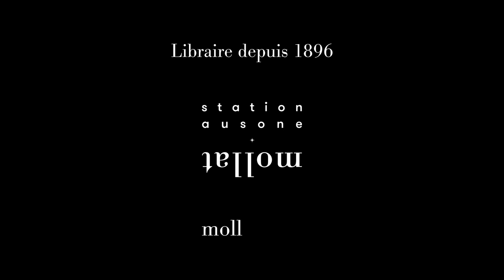Augustin Berque et Damien Deville - Entendre la Terre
Augustin Berque et Damien Deville vous présentent leur ouvrage "Entendre la Terre : à l'écoute des milieux humains : entretiens avec Damien Deville" aux éditions le Pommier. Entretien avec Jean Petaux.